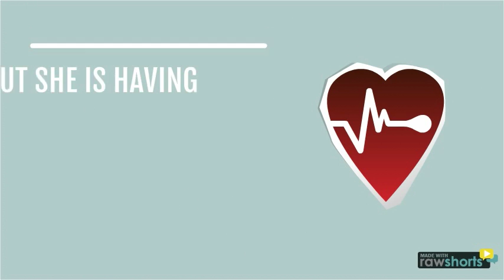Rabbits Foot Introduction